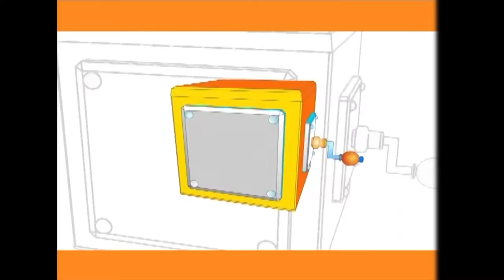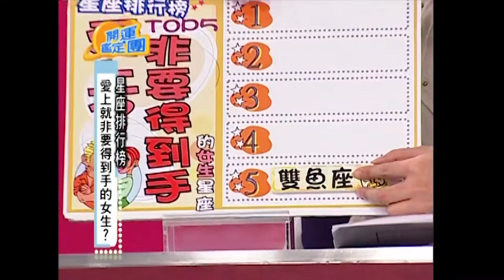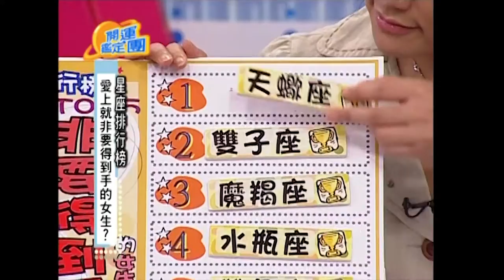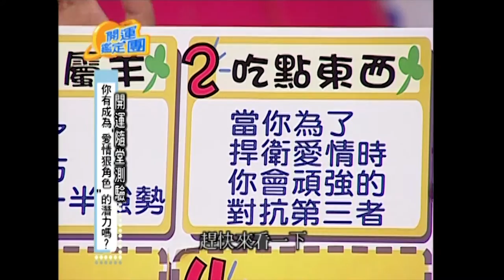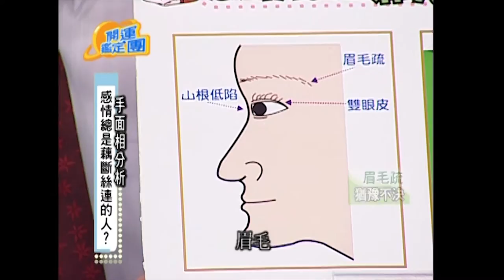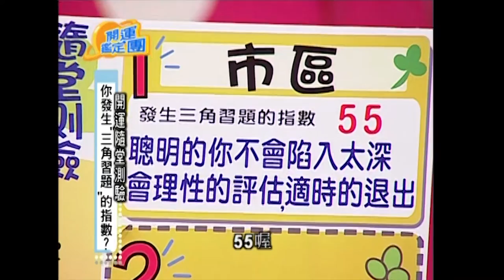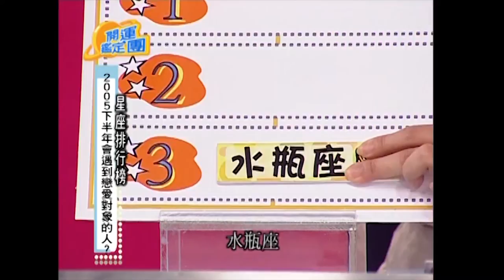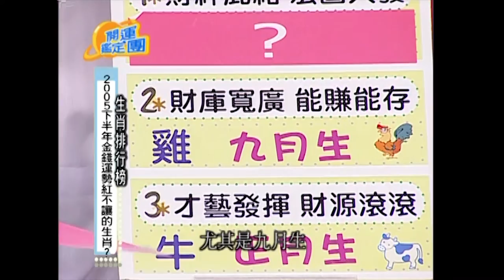愛上了就不顧一切！范瑞君 開運鑑定團 EP1044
來賓：范瑞君
專家：唐綺陽

愛上就非要得到手的女生？
你有成為「愛情狠角色」的潛力嗎？
感情總是藕斷絲連的人？
你發生「三角習題」的指數？
2005下半年會遇到戀愛對象的人？
2005下半年金錢運是紅不讓的生肖？